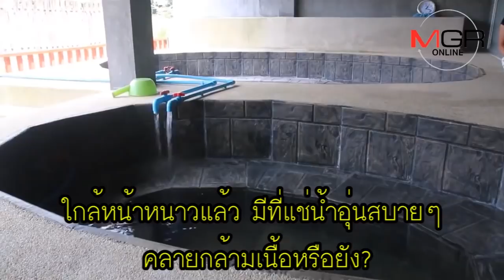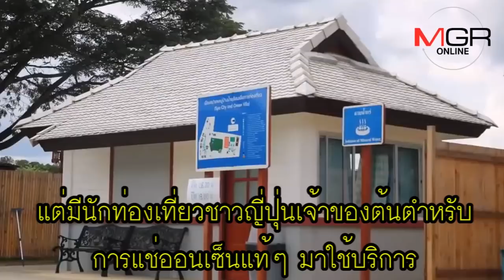ญี่ปุ่นแห่เที่ยว! "น้ำพุร้อนดอยสะเก็ด" ออนเซ็นแห่งเชียงใหม่